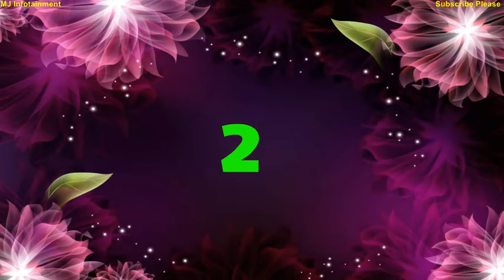Rankings of Best Jodies Made With Actor Iqbal Khan | Na Umr Ki Seema Ho | Tumhari Paakhi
Hey Guys Watchout the Rankings of Beautiful Jodies Made With Actor Mohammad Iqbal Khan From His Various Serials which includes jodies like :
Iqbal Khan and Rachna Mistry as Dev and Vidhi From Na Umra Ki Seema Ho
Iqbal Khan and Shraddha Arya as Anshuman and Pakhi From Tumhari Pakhi
Iqbal Khan and Neha Bamb as Angad and Kripa From Kaisa Yeh Pyaar Hai
Iqbal Khan and Pallavi Subhash as Shiv and Gauri From Karam Apna Apna
Iqbal Khan and Binny Sharma as Rudra and Gauri From Sanjog Se Bani Sangini
Iqbal Khan and Divyanka Tripathi